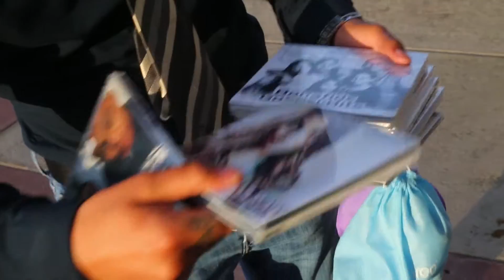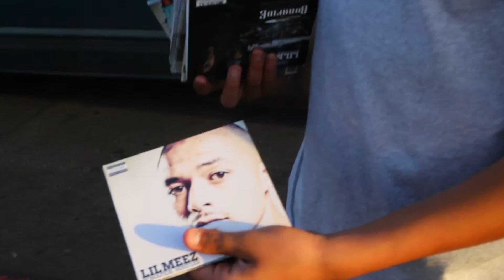Gee Jo - Stay True ft. Dido Brown & Lil Meez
Album: Laced Up Lessons

Directed And Shot By Mad Capital Films
Production By Cricet
Laced Up Ent.
Bonafide Ent.
Bonafide Ministries